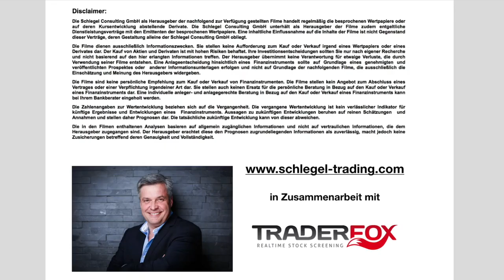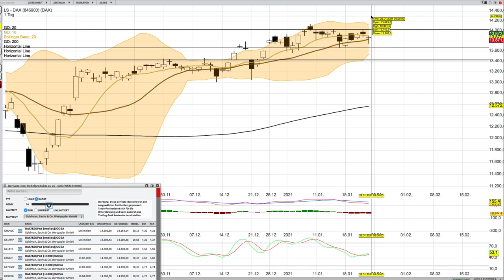DAX Analyse ab dem 25 Januar